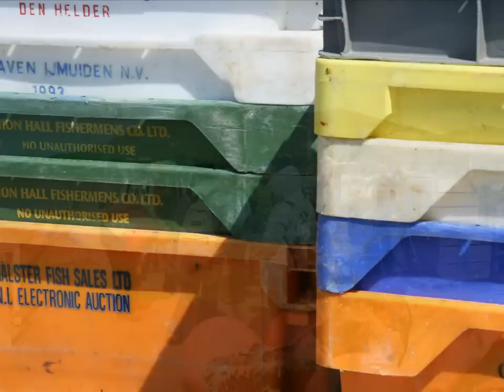Achill Field School - 2007 - 6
Achill Beg